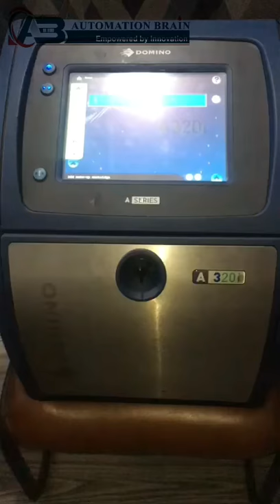Printing brand name on Brakeshoe